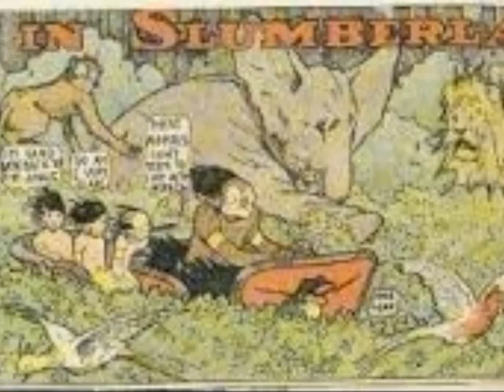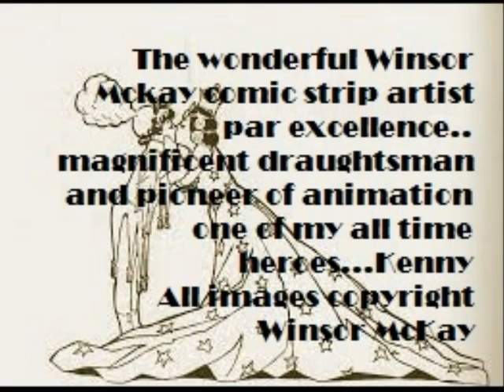Little Nemo in Slumberland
A musical lullaby to accompany the mood of Windsor McKays incredible artwork on Little Nemo...an artistic genius with a vision far ahead of his time. cheers Kenny